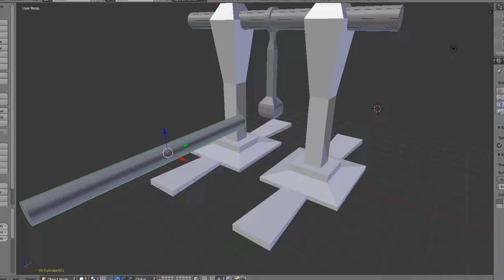rotating thing simulation demonstration